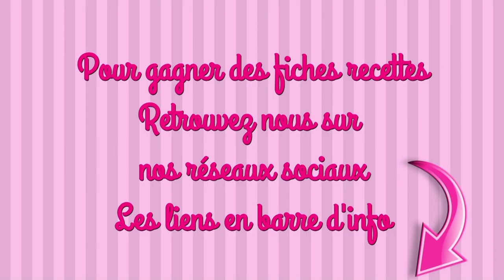SHORTCAKE AUX FRAISES recette facile dessert frais été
INGRÉDIENTS

LE SHORTCAKE
125g de beurre ramolli
75g de sucre en poudre
2 jaunes d’œuf
 180g de farine de blé
75g de farine de riz

LA GARNITURE
30cl de crème liquide bien froide
1 càc d’extrait de vanille
50g de sucre glace + 1 peu pour la finition
250g de fraises
qqs feuilles de menthe pour la déco

#1 Les shortcakes doivent dorer mais ils ne doivent pas brunir. Surveillez-les !!

maelysfredcook

MUSIQUE
Musique proposée par La Musique Libre